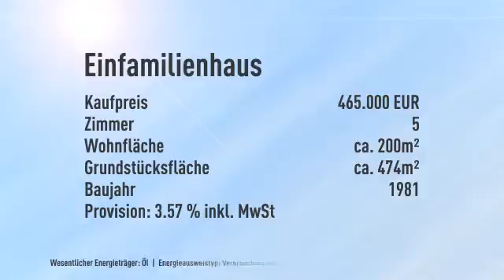FÜR DIE FAMILIE - FREISTEHENDES EFH - DOPPELGARAGE - TRAUMGARTEN